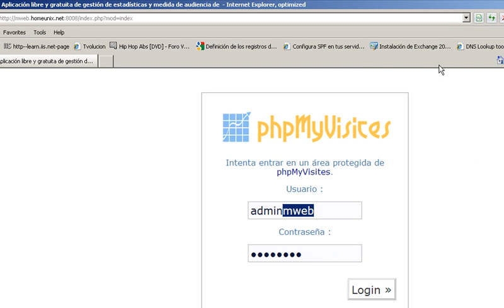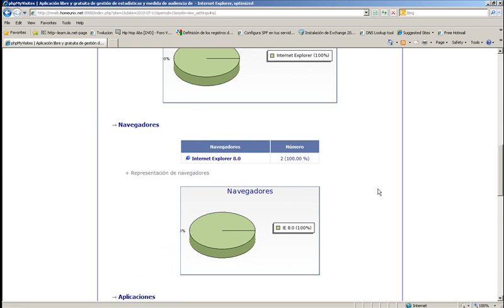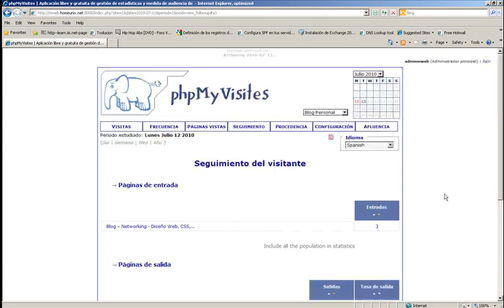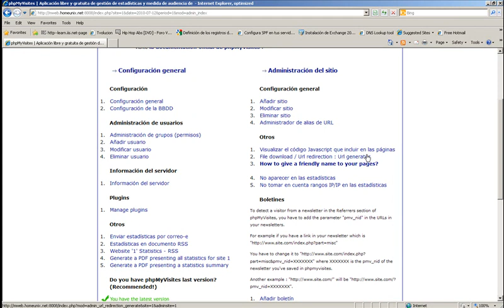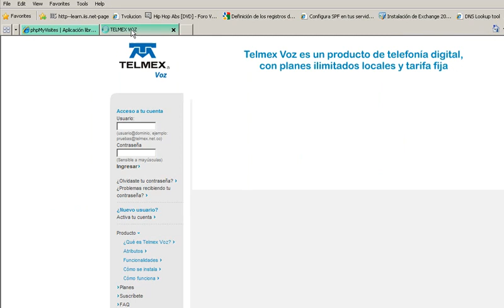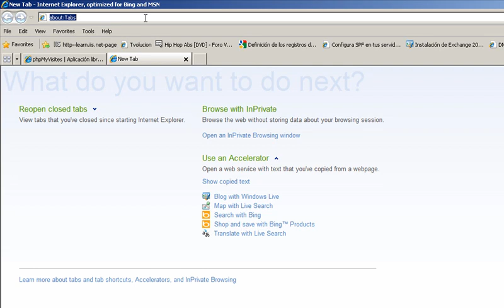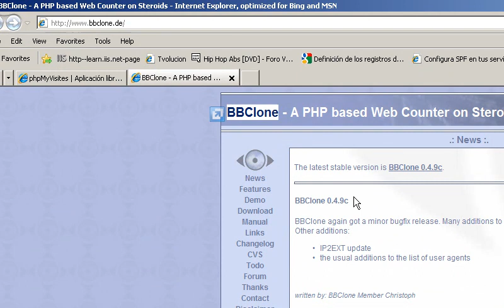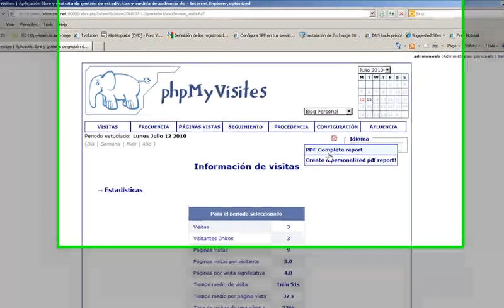Estadísticas Sitio Web - parte2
En esta serie de videos veremos cómo instalar una aplicación basada en web llamada phpmyvisites o (piwik), la cual nos permite realizar un seguimiento a un web site, permitiéndonos obtener datos sobre el tráfico en tiempo, país donde nos visitan, como llegan a nuestro web site, etc...